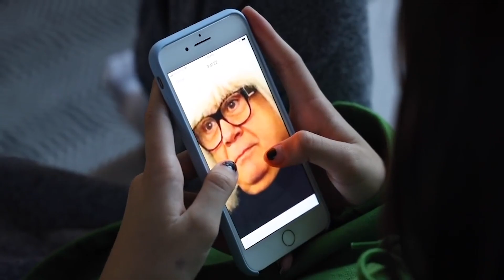급식이들의 고충을 아느냐...ㅠㅠ 10대의 삶 상상vs 현실! 돌아온 에비패밀리 15탄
???: 대학가면 다 살빠지고 남친 여친 생겨~
미국 중딩 사춘기 소년 소녀들이 상상하는 삶은 어떤 모습일까요?
아빠 엄마한테 세상 다정하게 사랑한다고 말해주는 아들 딸? 현실은 용돈 필요할때만 잘해주기! 기본캠으로 찍어도 완벽하게 잘나오는 셀카? ㄴㄴ 사실 비대칭에 세상 어색해보이는 얼굴.. 자식들의 틱톡 유머코드와 공감하며 함께 웃는 부모님? ㄴㄴ 이해못하는 꼰대 엄빠.. 밥먹자고 하면 바로 대답하는 자식들? ㄴㄴ 한참을 불러도 대답없는 그들.. 변성기 없이 꿀목소리로 변신? 현실은 삑사리 가득 목소리ㅠㅠ 맑고 깨끗한 아기피부 유지? ㄴㄴ 여드름 트러블 폭발 10대 피부ㅠㅠ 아침에 일찍 일어나 부지런히 학교 갈 준비하는 딸? 현실은 늦게자서 피곤가득 늦잠자기~
미국고딩이나 한국고딩이나 다 똑같나봅니다ㅋㅋㅋ 다들 공감가시나요?
훈훈한 미국남매 몽키들이 보여준 10대의 현실~

에비 패밀리는 미국에 살고 있는 가족입니다. 페북에 올라가는 짧은 영상들이 화제가 되면서  지금까지 많은 사랑을 받고 있는데요. 한때 저희 베동모에서도 핵꿀잼으로 지분을 차지했던 시절이 있더랬죠. 안그래도 뉴트로가 유행인데 저희도 한번 유행을 타고 다시 한번 추억의 레전드 애비 패밀리의 일상을 다시 소환해 볼까 합니다.

- 구독하고 매주 웃긴영상 받아보기! 베스트 동영상 모음 구독 꾹★^^